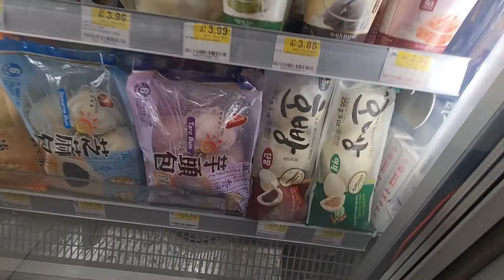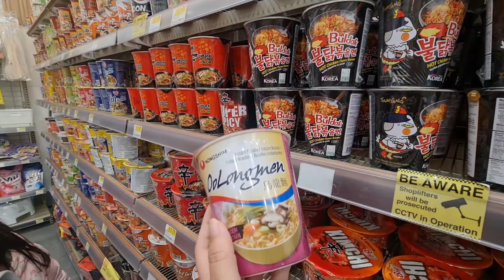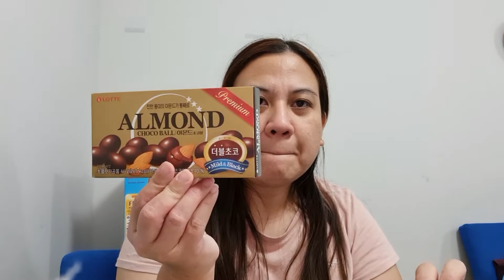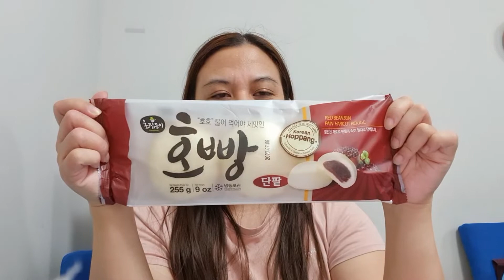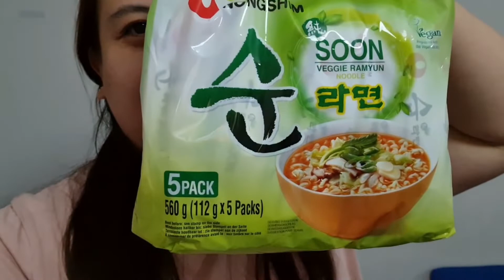NAMILI SA KOREAN STORE | OSEYO H-MART | KOREAN PRODUCTS HAUL